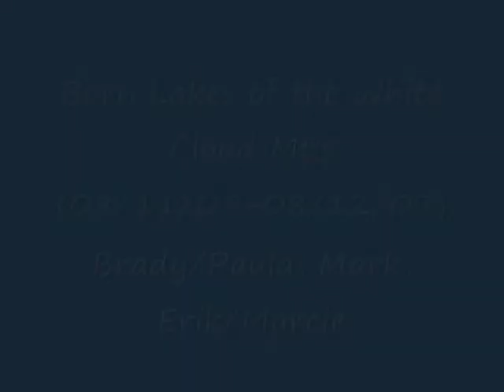Born Lakes, Idaho, 08/11/07